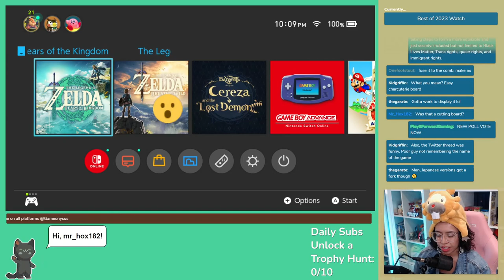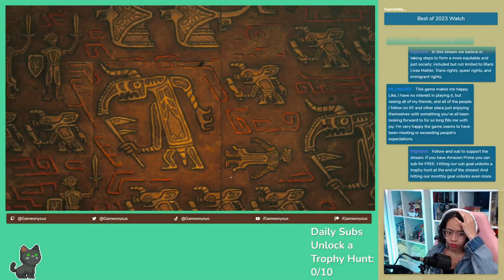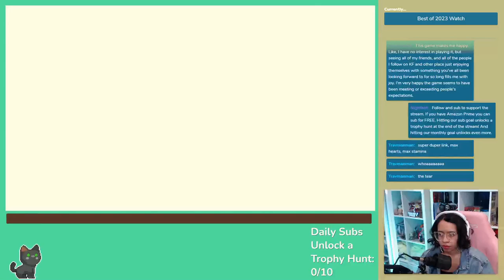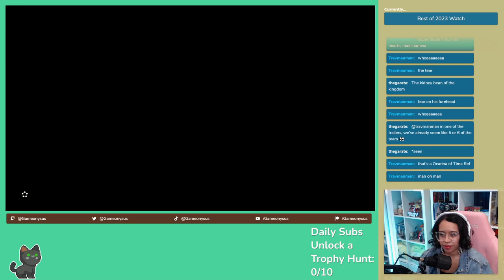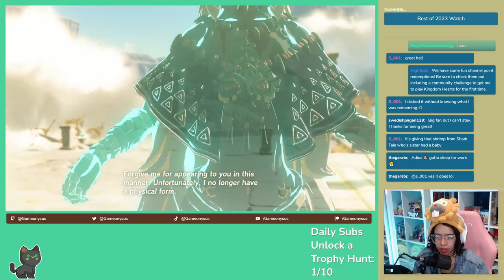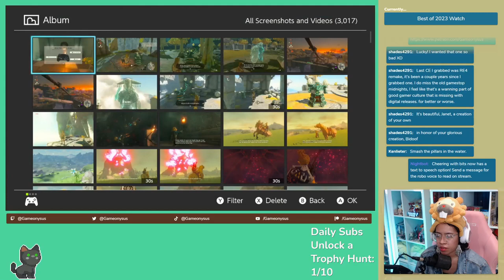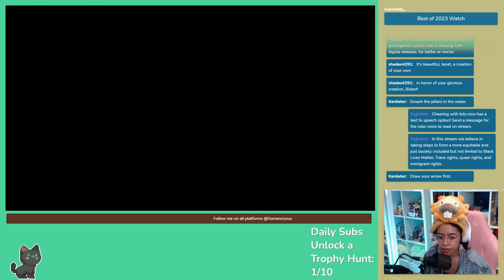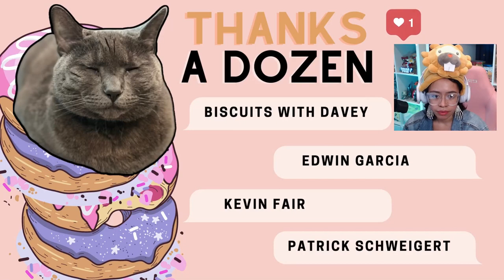Is Tears of the Kingdom a Worthy Sequel to BOTW? // Best of 2023 Watch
Let's play The Legend of Zelda: Tears of the Kingdom! Welcome to episode 13 of Best of 2023 Watch where we play the latest games in search of the greatest games of the year. In this Let's Play we get through the first two shrines. Here are the game details.

The Legend of Zelda: Tears of the Kingdom is an action-adventure game that's a direct sequel to The Legend of Zelda: Breath of the Wild (2017). It's exclusive to the Nintendo Switch. Developed and published by Nintendo it retails for $70.

00:00:00 Introduction
00:01:49 Gameplay Begins
02:05:14 Thank Yous

Brittney Campbell
Cesar Macias
Eddie De Santiago
Edwin Garcia
Francisco
Jamie Hargreaves
Jared Petty
Kelsey Jacobs
Kevin Fair
marquis terrell
Name
Nina Kahn
Nina McKee
Patrick Schweigert
platformingfanatic
PlayItJason
Randleton
Robert Haynes
Skyggespec
spencer icasiano
Travis Brinkley